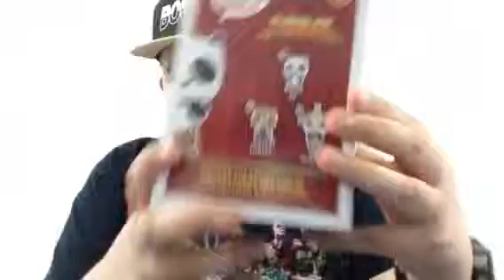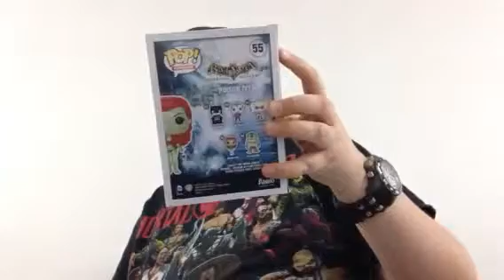Funko Friday Weekly Roundup: 12/27/2015-1/1/2016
Sorry it's a bit late